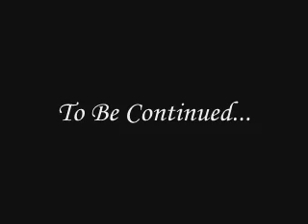Let's Play-Chaz Edition: Wizardry V (ch.4-9b)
Chapter 4-9b: Consult Manual for Further Details